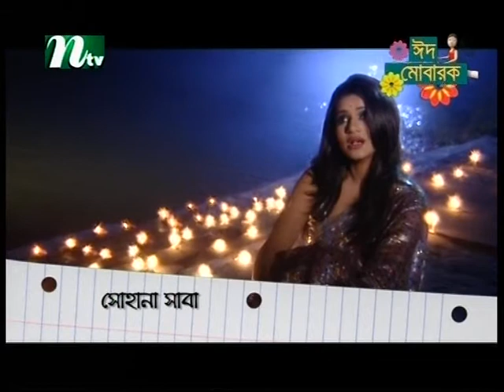OGO CHAND TUMI KI SABINA YASMIN